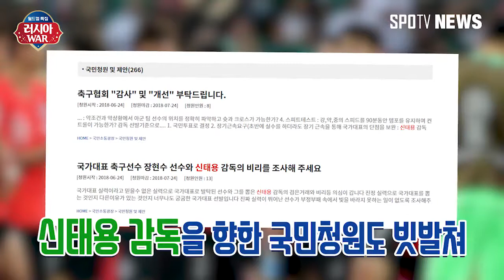[러시아WC] '국민청원 등장' 장현수·신태용 감독 향한 지나친 비난? (자막뉴스)